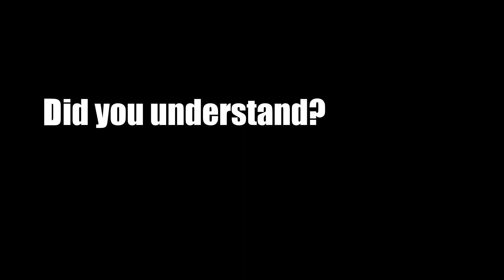My first bike touring experience | I almost gave up cycling in Poland for 3 days [storytime+vlog]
My experience cycling for the first time in Poland with luggage behind me. bike packing or bike touring require some preparation. and I was 0 prepared